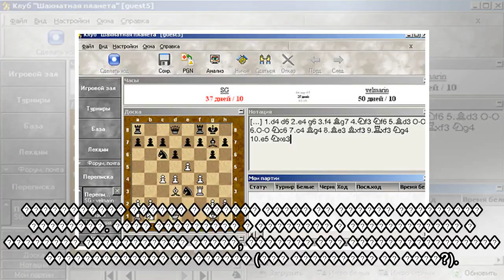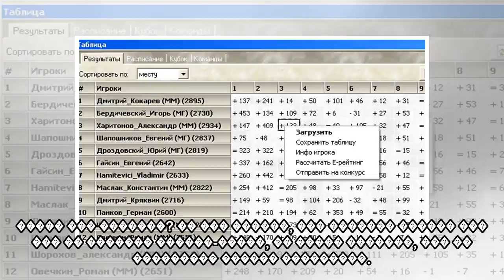пїЅ пїЅпїЅпїЅпїЅпїЅ пїЅпїЅпїЅпїЅпїЅпїЅпїЅпїЅпїЅ пїЅпїЅпїЅпїЅпїЅпїЅпїЅ, пїЅпїЅпїЅпїЅпїЅпїЅпїЅпїЅпїЅ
пїЅ пїЅпїЅпїЅпїЅпїЅ пїЅпїЅпїЅпїЅпїЅпїЅпїЅпїЅпїЅ пїЅпїЅпїЅпїЅпїЅпїЅпїЅ, пїЅпїЅпїЅпїЅпїЅпїЅпїЅпїЅпїЅ пїЅпїЅпїЅ пїЅпїЅпїЅпїЅпїЅпїЅ пїЅпїЅ пїЅпїЅпїЅпїЅпїЅпїЅпїЅ пїЅпїЅпїЅ пїЅ пїЅпїЅпїЅпїЅпїЅпїЅпїЅпїЅпїЅ пїЅ пїЅпїЅ пїЅпїЅпїЅпїЅпїЅпїЅ пїЅ пїЅпїЅпїЅпїЅпїЅ
 ����: CC0 Creative Commons / pixabay� ����� � ��������� ����� �������� ������ �� � �������� (������� ������ ��������� ������ ��������� ����� ��������), � ����� �������� �������� ����������, ���� �����...